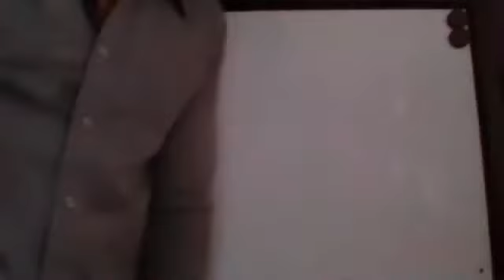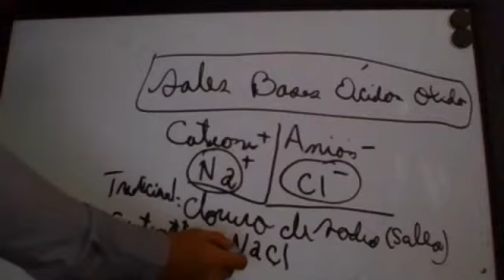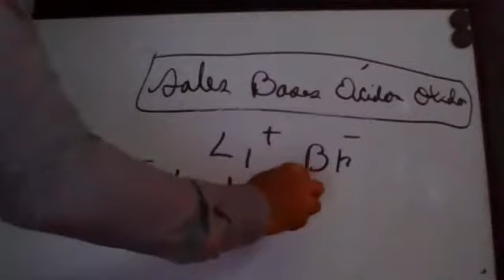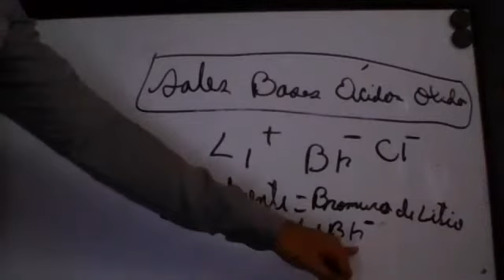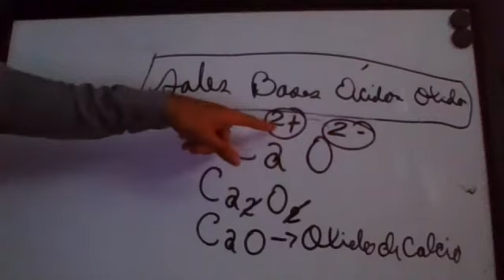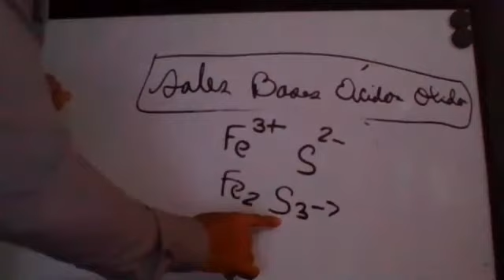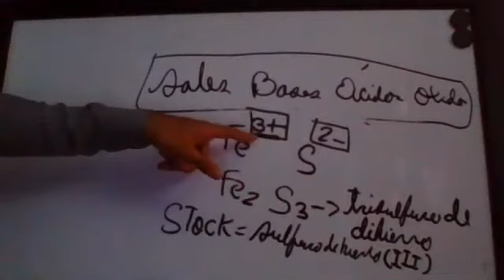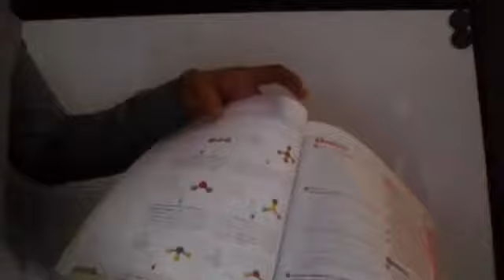Química 11° 17/3/2021